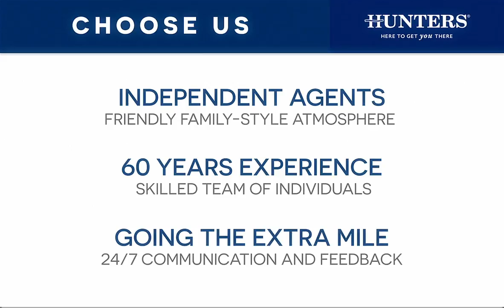South Drive, Heswall, Wirral, CH60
Hunters are pleased to present this opportunity being a superbly presented dormer family home. Uniquely, we are offering the property with no ongoing chain of purchases. Completion can thus be provided within a reasonably short time frame.

The accommodation works on a totally practical level, the layout is such that additional to providing flexible family accommodation, it can accommodate two professional parties working from home in the modern idiom.

The location of the property provides peace and quiet away from a main thoroughfare, but is within easy reach of Heswall's cafe society amenities. Additionally, there are Bus Stops serving secondary schools only a short walk away and two well regarded Primary schools are also easily reached. Access to the woodlands of The Beacons Park is close by.

The accommodation briefly comprises; hall, lounge, day room, kitchen, dining/sitting room, utility and ground floor WC. First floor comprises landing, master bedroom with ensuite shower room, four further bedrooms and main house bathroom.

Externally there are two driveways with gardens to front and rear.